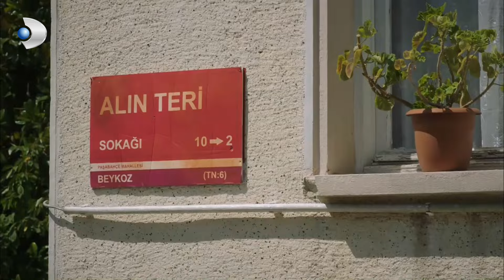Ceyhun, Derya'nın Abisinden İzin İstiyor! - Ulan İstanbul Özel Klip